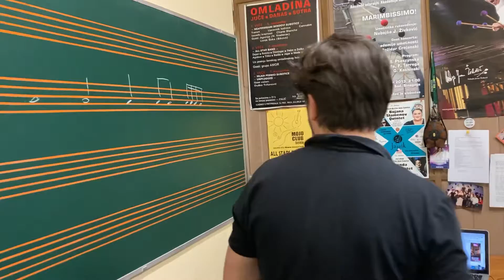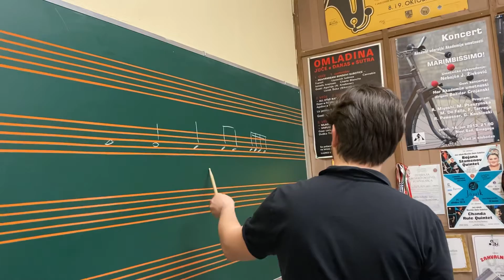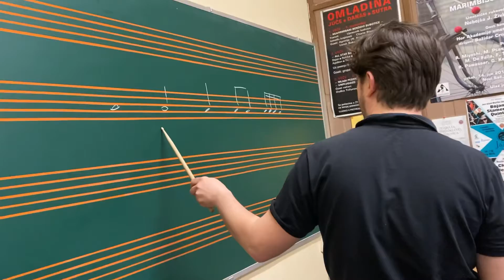Aktivan pristup u nastavi - vežbanje osnovnih notnih vrednosti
U ovoj lekciji želeo sam da prikažem jedan od načina koji primenjujem u nastavi sa mojim mlađim učenicima kojima često predstavlja poteškoću savladavanje notnog pisma i usporava ih u procesu učenja instrumenta. Razmišljajući kako da im to učenje olakšam primenio sam ovaj jednostavan ali delotvoran metod.

Ovaj metod ima brojne prednosti u odnosu na unapred pripremljen sadržaj jer omogućuje aktivan pristup u nastavi. Na ovaj način moguće je stalno prilagođavati stepen težine izvođenja vežbe prema svakom učeniku i korigovati ga po potrebi u samom trenutku podučavanja.

U ovom konkretnom primeru prikazao sam situaciju sa časa gde moj učenik uči odnose između osnovnih notnih vrednosti na način koji mi omogućava da u svakom trenutku mogu da kontrolišem težinu i zahtevnost matrijala koji obrađujemo, što je praktično nemoguće kada se radi o napred pripremljenim materijalima tj. etidama.

Nadam se da će vam ova lekcija biti od pomoći!